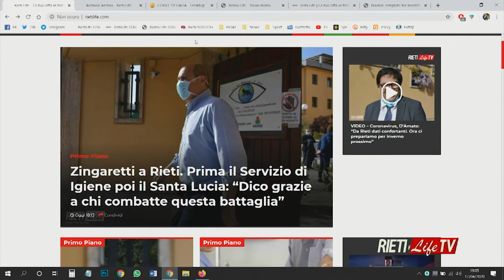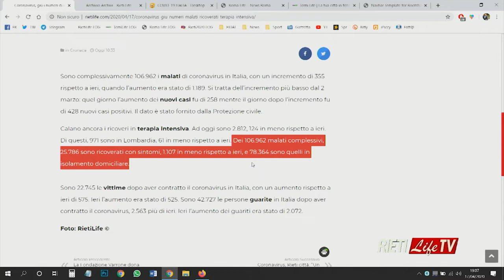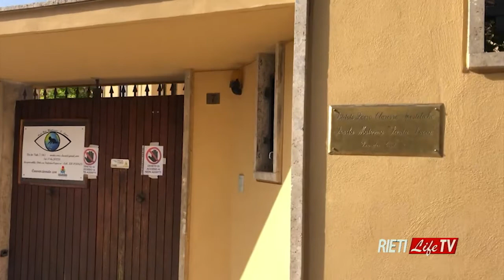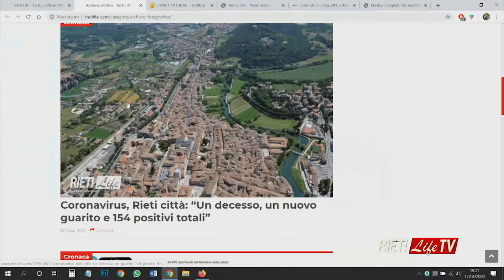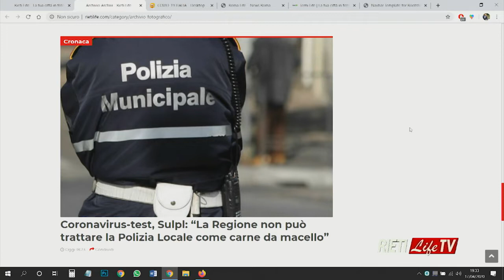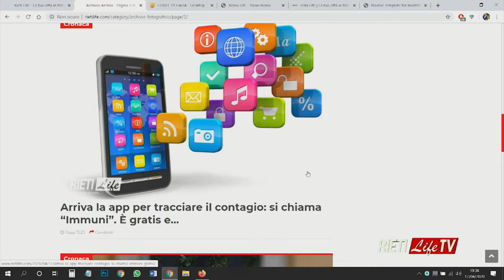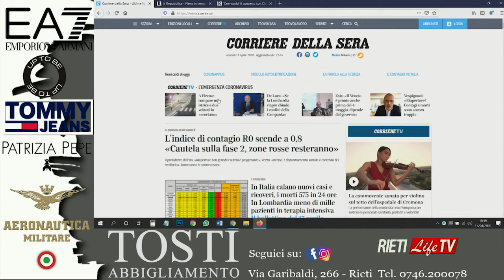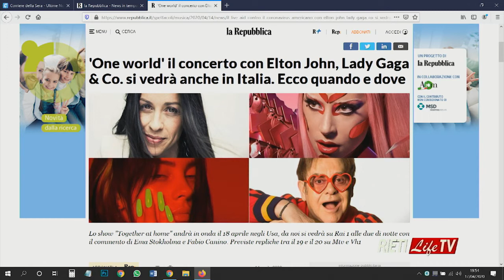Speciale Coronavirus RietiLife Tv del 17 aprile 2020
Con la Redazione di RietiLife gli aggiornamenti sull’emergenza legata a Covid-19 su Rieti e non solo. Il bollettino locale, regionale e nazionale. Le notizie del giorno e i collegamenti. Il punto su smart working e connessione in città con l’assessore Elisa Masotti. L’economia: come stanno le nostre aziende in emergenza? Lo chiediamo a Davide Bianchino, direttore Federlazio Rieti. Il punto sulla visita di Zingaretti al Covid Hospital Santa Lucia.